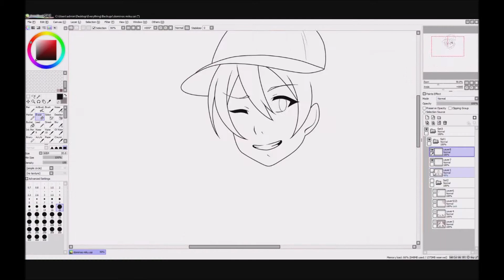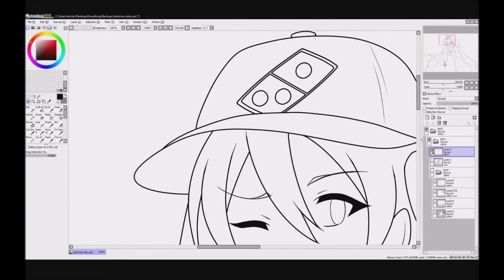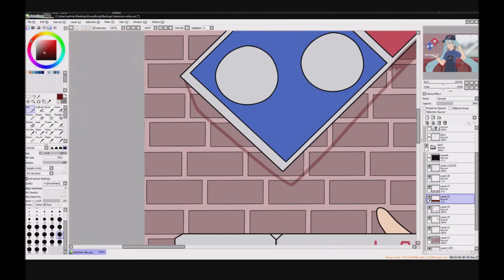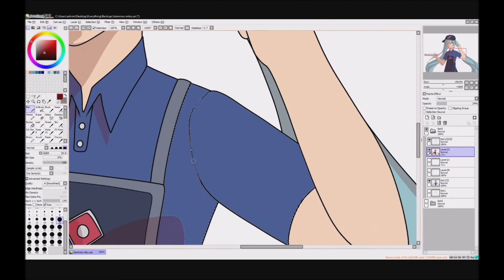Domino's Hatsune Miku - Speedpaint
PIZZA MIKU PIZZA MIKU.